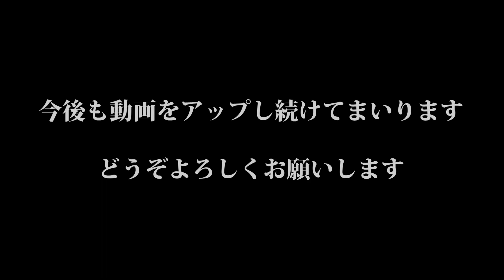Vol.100回記念 ソロキャン△浩庵キャンプ場 中国女子コラボ(20201206-07)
Vol.100回記念となりました！
ご視聴いただいている皆様、ありがとうございました。
おかげさまで100回目の動画をアップすることができました。
しかも、ソロキャンで訪れた逆さ富士で有名な浩庵キャンプ場。
意外にもお隣キャンパーさんとコラボ！
しかも、中国女子！　娘が二人増えたようで楽しい一夜を過ごしましたよ。
早朝には、旭日と富士のコラボが感動でした！